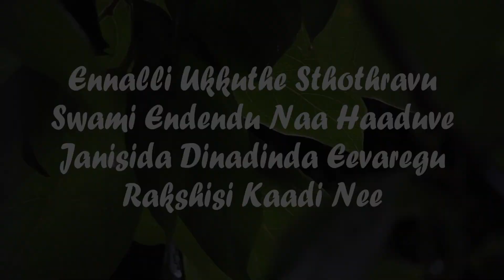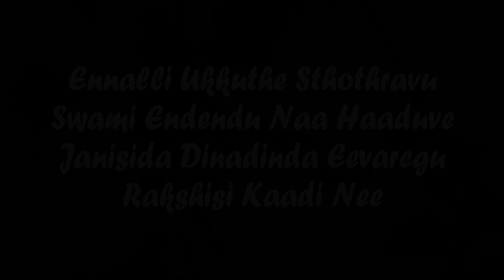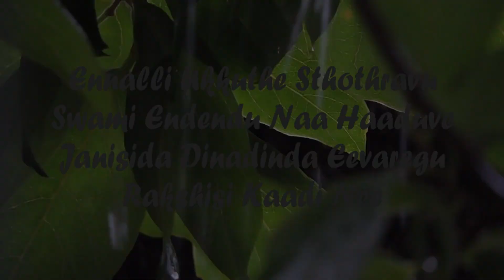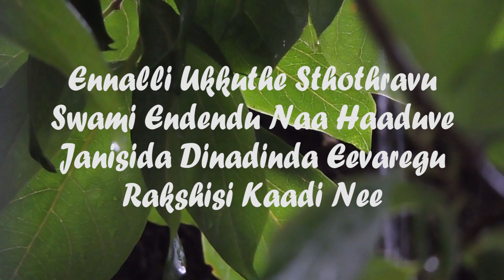kannada christian songs 2018 - ಎನ್ನಲ್ಲಿ ಉಕ್ಕುತ್ತೆ ಸ್ತೋತ್ರವು (Lyric Video)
Song: ಎನ್ನಲ್ಲಿ ಉಕ್ಕುತ್ತೆ ಸ್ತೋತ್ರವು !
Singer: Measheal Savitha Soans
Recorded And Mastered By: Vincent
Supported By: Dalton,Shalom,Salome

Suggest for new song in the comment section below!